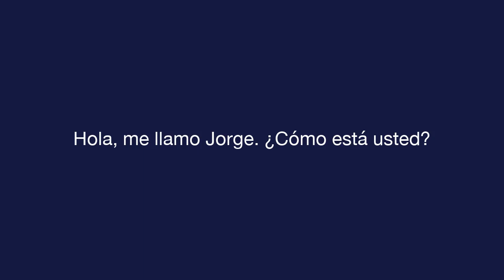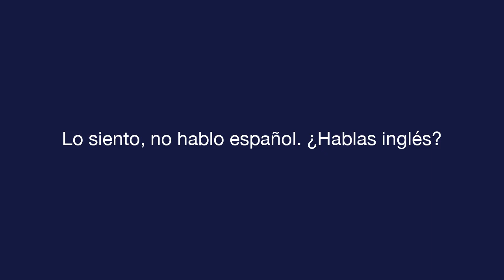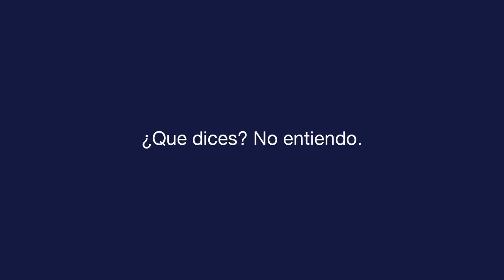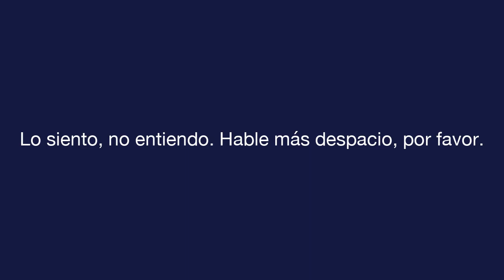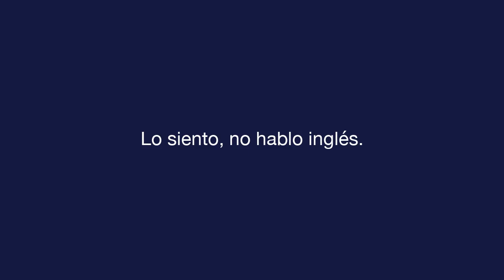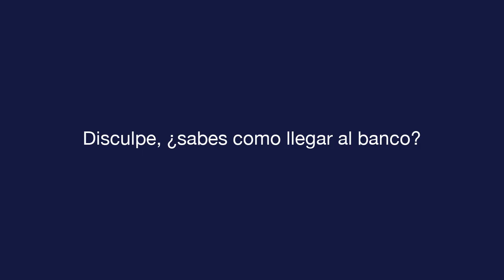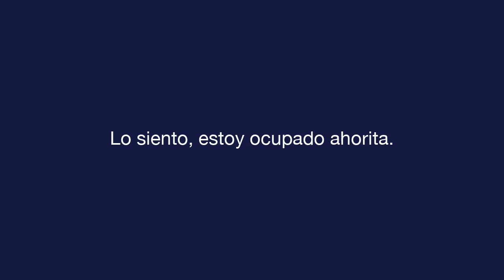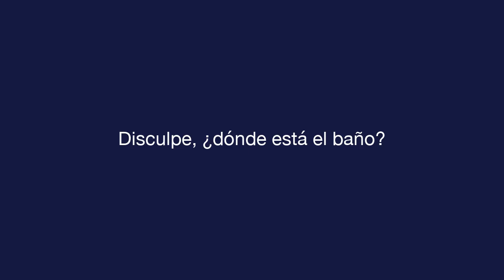每日西班牙语 - 课 2 - Common Conversation - 口语考试